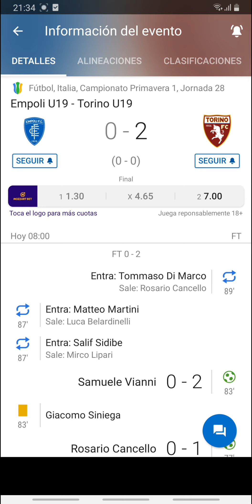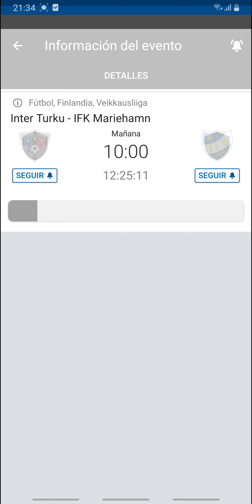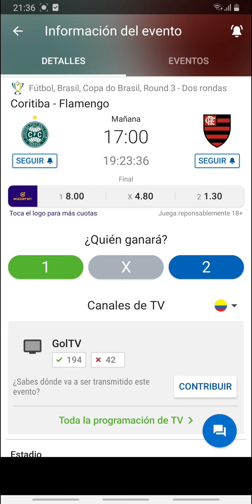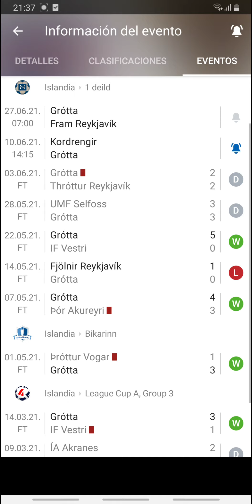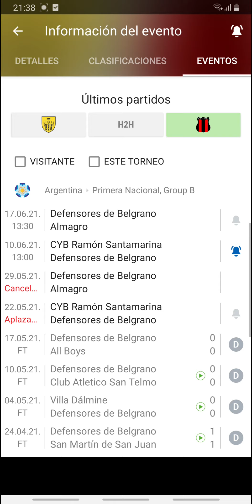Pronóstico deportivo gratis para hoy jueves 10 de junio-Pronósticos de futbol